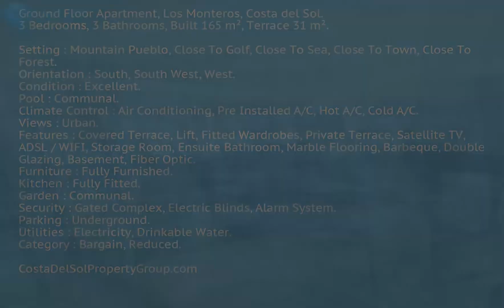3 Bedrooms Ground Floor Apartment in Los Monteros, Costa Del Sol FOR SALE €295,000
3 Bedrooms Ground Floor Apartment in Los Monteros, FOR SALE €295,000 Property ID: CDS16421
Ground Floor Apartment, Los Monteros, Costa del Sol.
3 Bedrooms, 3 Bathrooms, Built 165 m², Terrace 31 m².

Setting : Mountain Pueblo, Close To Golf, Close To Sea, Close To Town, Close To Forest.
Orientation : South, South West, West.
Condition : Excellent.
Pool : Communal.
Climate Control : Air Conditioning, Pre Installed A/C, Hot A/C, Cold A/C.
Views : Urban.
Features : Covered Terrace, Lift, Fitted Wardrobes, Private Terrace, Satellite TV, ADSL / WIFI, Storage Room, Ensuite Bathroom, Marble Flooring, Barbeque, Double Glazing, Basement, Fiber Optic.
Furniture : Fully Furnished.
Kitchen : Fully Fitted.
Garden : Communal.
Security : Gated Complex, Electric Blinds, Alarm System.
Parking : Underground.
Utilities : Electricity, Drinkable Water.
Category : Bargain, Reduced.Covered Terrace;Lift;Fitted Wardrobes;Private Terrace;Satellite T;V;ADSL/WIFI;Storage Room;Ensuite Bathroom;Marble Flooring;Barbeque;Double Glazing;Basement;Fiber OpticMountain Pueblo;Close To Golf;Close To Sea;Close To Town;Close To Forest